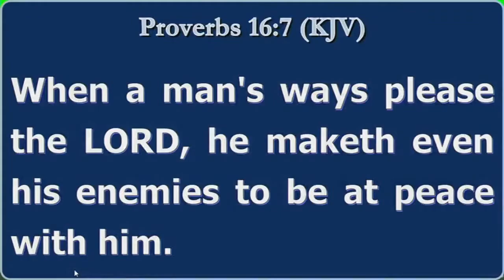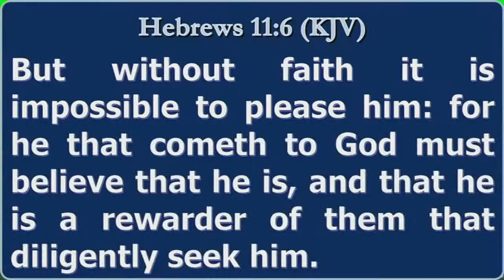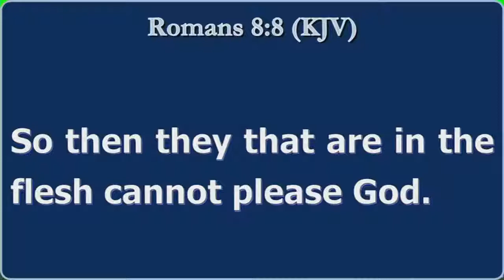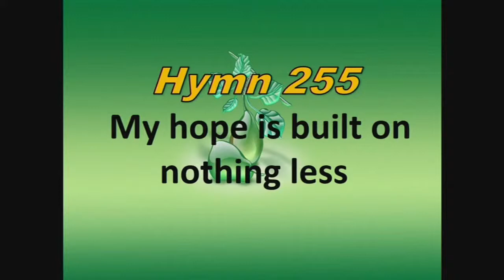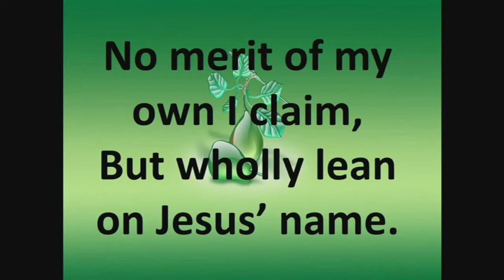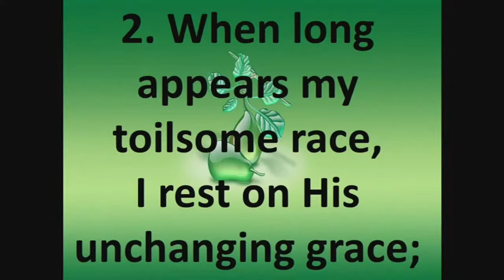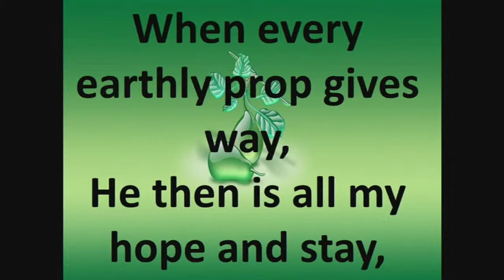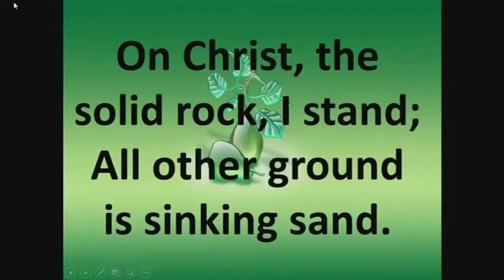Gospel Apostolic Church | Sunday Service |When A Man's Ways Please The Lord |22nd November, 2020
Gospel Apostolic Church (GAC Church) Headquarters Gbagada Lagos Nigeria, Wednesday Bible Lecture Service. Topic: When A Man's Ways Please The Lord, He Maketh Even His Enemies Be At Peace With Him RevSASadela, PastorMAAdewunmi, GACHq.